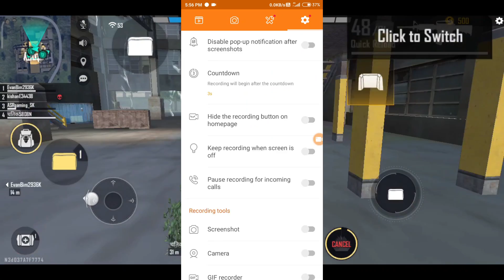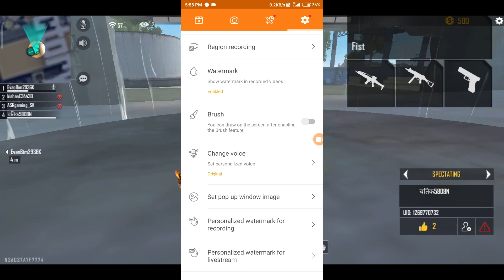MIUI Voice Changer Install Any Device || Game Turbo 3.0 🎮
MIUI Voice Changer Install Any Device || Game Turbo 3.0 🎮 By ASR GAMING

How To Change Voice In Free Fire | Voice Changer App For Free Fire | Free Fire Voice Changer App |

How do I change the voice on my mi phone?
Why is Miui so bad?
How do I change my voice on Android games?
How do I change my voice on PUBG?
How do I change the voice settings?
How do I activate voice?
How can I change my voice in mobile?
How can I change my voice when calling someone?
How can I change my voice and talk on my phone?

solved queries :-
How To Change Voice In Free Fire While Playing
 free fire me voice change kaise kare
 How to change voice in free fire mobile
How to change voice in free fire live
 How to change voice in free fire like raistar
Raistar ki tarah voice change kaise kare
 Free fire voice change app
How to Change voice in free fire like girl
How to change voice in free fire android
Raistar voice change app
Raistar voice change trick

how to change voice in free fire like ajju bhai

Time Stamp :-

00:00 | Intro
00:46 | How to Download Apk
01:14 | Apk's Settings
02:52 | Outro